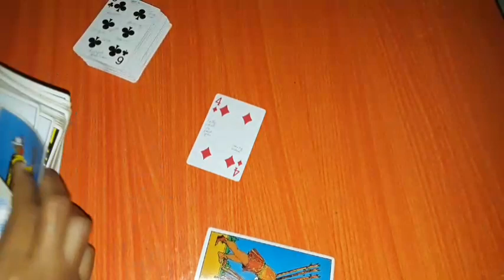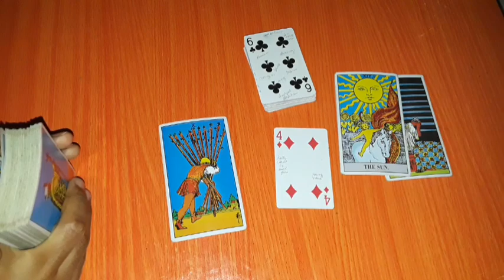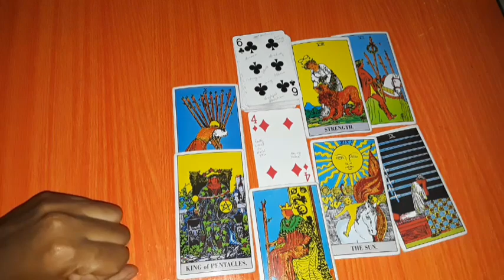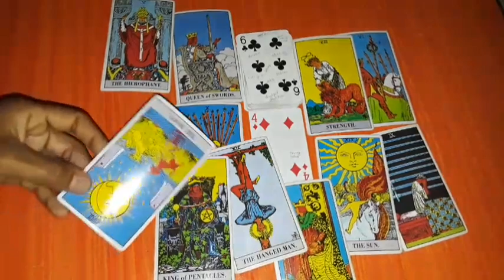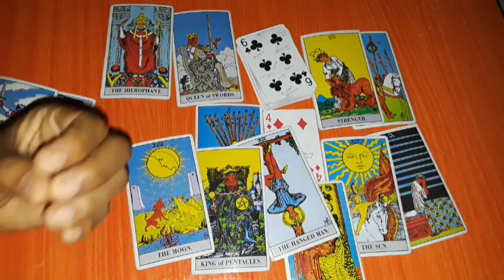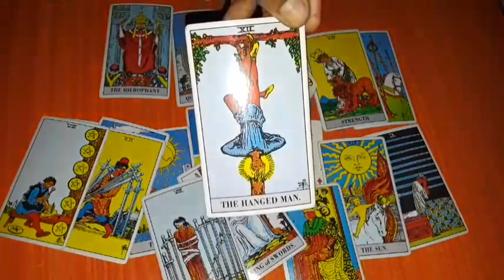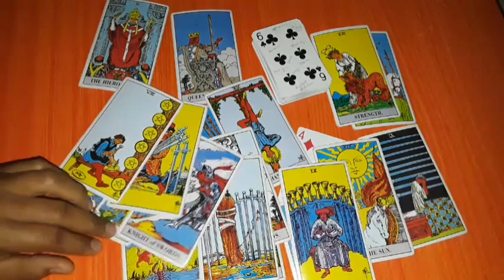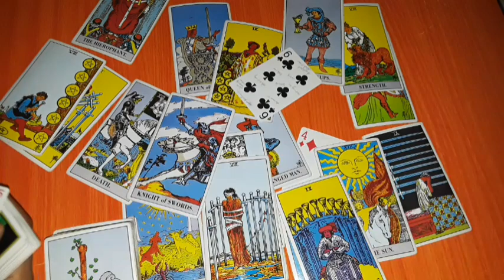Capricorn Love Messages This person values you and is missing the joy of being w/ you